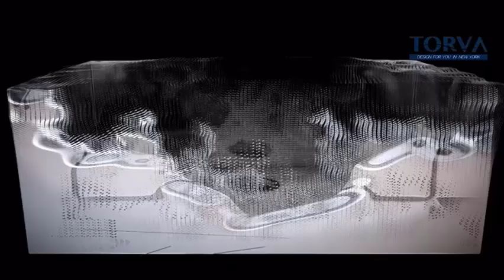Best Kitchen Sink with the best appliances, layout design tips organization ideas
Kitchen Cabinet
Kitchen Faucet
Kitchen Sink
Kitchen Rack
Kitchen Mat
Kitchen Cooking Tools